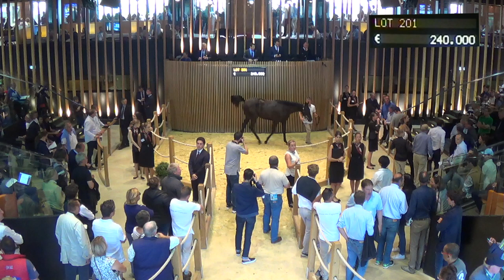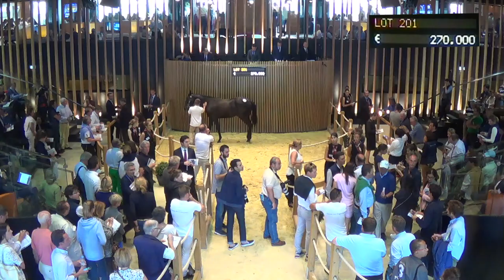Top Price N°3 J3 - 270 000 E - N (MI VIDA LOCA 2016) - F16 - Vente de Yearling Arqana 2017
Vente de Yearling Arqana 2017
Top Price N°3 J3 - Lot 201
N (MI VIDA LOCA 2016) - F16
270 000 E - MANDORE INTERNATIONAL AGENCY